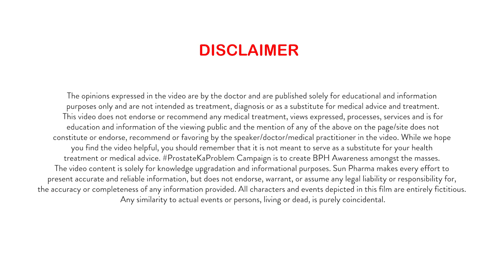Prostate Ka Problem Campaign Video Tamil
விதைப்பை சுரப்பி, ஆண்களில் மட்டுமே காணப்படும் இது, இனப் பெருக்கத்திற்கு மிக முக்கியமான உறுப்பாகும். உங்களுக்கு வயதாகும்போது விதைப்பை சுரப்பி மாறுகிறது. எனவே, வயதாகும்போது விதைப்பை சுரப்பி பிரச்சனைகள் ஏற்படும் அபாயம் உள்ளது. மூன்று பொதுவான விதைப்பை சுரப்பி பிரச்சினைகள் வீக்கம் (புரோஸ்டேடிடிஸ்), அதிநீண்ட விதைப்பை (பெனிகின் புரோஸ்டேடிக் ஹைபர்பிளாசியா -பி.பி.எச்) மற்றும் விதைப்பை புற்றுநோய் ஆகும்.
தேசிய விதைப்பை சுகாதார மாதம் (NPHM) - தேசிய விதைப்பை புற்றுநோய் விழிப்புணர்வு மாதம் என்றும் அழைக்கப்படுகிறது. இது ஒவ்வொரு செப்டம்பரிலும் சுகாதார நிபுணர்கள், மருத்துவ ஆலோகர்கள் மற்றும் ஆண்களின் விதைப்பை ஆரோக்கியம் மற்றும் விதைப்பை புற்றுநோயுடன் தொடர்புடைய தனிநபர்களால் அனுசரிக்கப்படுகிறது.
தேசிய விதைப்பை சுகாதார மாதமான செப்டம்பர்’23-ஐ நாம் அனுசரிக்கும்போது, ​​ProstateKaProblem பற்றி மேலும் அறிய காணொலியைப் பார்க்கவும். ProstateKaProblem பற்றி மற்றவர்களுக்குத் தெரியப்படுத்த இந்த காணொலியை அனுப்புவோம். இதனால் மக்கள் சரியான நேரத்தில் மருத்துவரை அணுகி சரியான சிகிச்சையைப் பெற முடியும்.